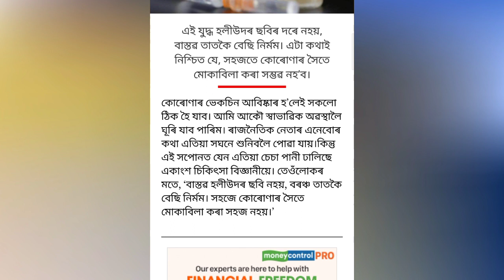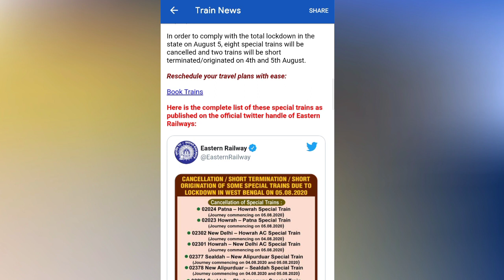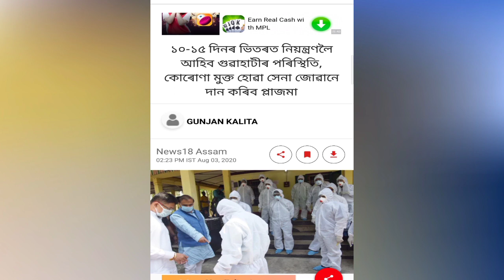Today top News _ Indian railways ২৪ খন weekly Special Train's Cancelled কৰিছে । ft-Himanta B Sarma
How to flight ticket booking...

Train Tatkal tickets booking in IRCTC..

কিন্তু কিয় এই কথা কৈছে বিশেষজ্ঞই? হাভাৰ্ডৰ টিএইচ চান স্কুল অৱ পাব্লিক হেলথৰ সংক্ৰমণ বিশেষজ্ঞ ইয়োনটান গ্ৰাডে কৈছে যে, ‘মোৰ মতে যদি ভেকচিনক চুইছ অফ, চুইছ অনৰ বুটাম বুলি ভাবিছে তেনেহ'লে সাংঘাতিক ভুল কৰিছে। আনকি ইয়াক কোৰোণাৰ পূৰ্বৱৰ্তী সময়লৈ উভতি যোৱাৰ গেটৱে বুলি ভাবিলেও ভুল কৰা হ'ব। আনকি একেধৰণৰ মন্তব্য আন্তৰ্জাতিক সংবাদমাধ্যম, দ্যা ওৱাছিংটন পোষ্টৰ আগত দাঙি ধৰিছে কলম্বিয়া বিশ্ববিদ্যালয়ৰ ভাইৰোলজিষ্ট এঞ্জেল ৰামমুসেনেও।

তেওঁৰ বক্তব্য অনুসৰি, এবছৰৰ শেষত বা নতুন বছৰৰ আৰম্ভণিলৈ ভেকচিন বজাৰলৈ আহিলেও শেষ হৈ নাযায় যুদ্ধ। বৰঞ্চ এখন নতুন যুদ্ধ আৰম্ভ হে হ’ব। কাৰণ বিশ্বজুৰি চাহিদা-যোগান, আন্তৰ্জাতিক সংহতি এই সকলো নতুনকৈ পৰীক্ষাৰ মুখামুখি হোৱাৰ দৰে হ’ব। আনকি সমগ্ৰ বিশ্ব এক নিৰাপদ অৱস্থানলৈ গতি কৰিবলৈ প্ৰয়োজন হ’ব দীৰ্ঘ সময়ৰ।

লগতে বিজ্ঞানীগৰাকীয়ে যুক্তি দিছে যে, এটা ভেকচিন শৰীৰত প্ৰৱেশ কৰিলে, ৰোগ প্ৰতিৰোধ চিষ্টেমক নতুন কৈ গঠিত কৰিবলৈ যথেষ্ট সময়ৰ প্ৰয়োজন হ’ব। এটা ভেকচিন ওলালেই স্বাভাৱিক হৈ নাযায় সমগ্ৰ বিশ্ব। তাৰ পৰিৱৰ্তে সেই ভিকচিনৰো পৰীক্ষা-নিৰীক্ষা কৰিব। এটা ভেকচিনে সকলো লোকৰ ৰোগ নিৰাময় কৰিব নোৱাৰিও পাৰে। গতিকে চিন্তাৰ কাৰণ বহু আছে।’ অৰ্থাত্‍ তেওঁলোকৰ ভাষ্যৰ পৰা অনুমান কৰিব পাৰি যে, প্ৰথমে বজাৰলৈ অহা ভেকচিন মানুহৰ স্বপ্নভংগৰ কাৰণো হ’ব পাৰে!